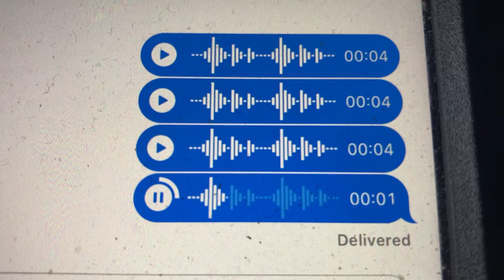She’s Picked His Pocket In 4 Different Languages (My Version)